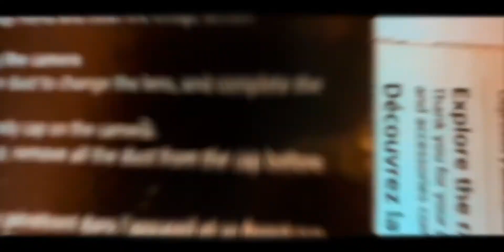Ulanzi UURig R006 - Quick Release L-Bracket Sony A6400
Assalamualaikum
Pada video kali ini q mau review singkat aksesoris kamera ulanzi UURIG R006

So langsung aja yuk tonton videony sampai habis and jgn lupa supportny y guys